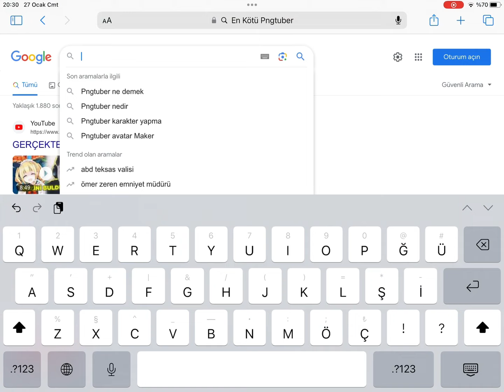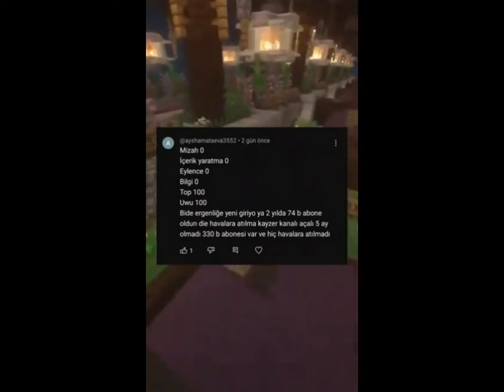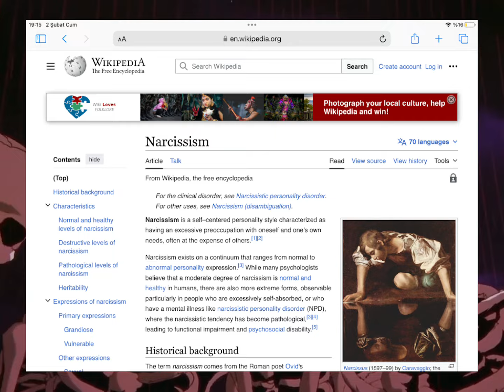İskeletler Zort Girl’i Kızartıyor